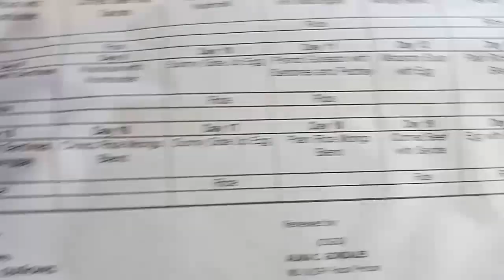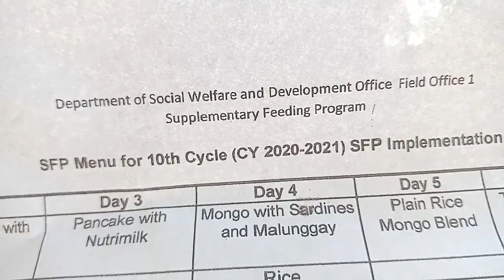May pa feeding si Aling Duday 😯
Every month feeding program of DSWD sa mga bata. Maraming salamat po 😇